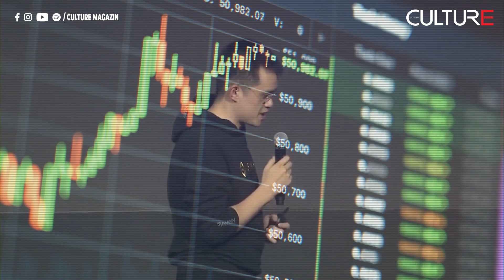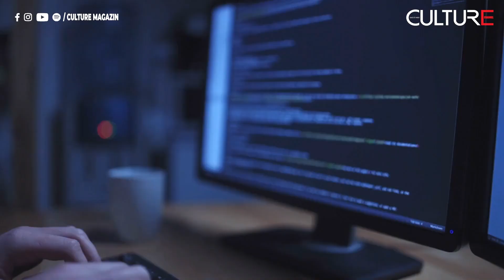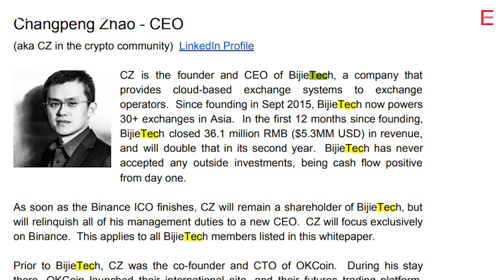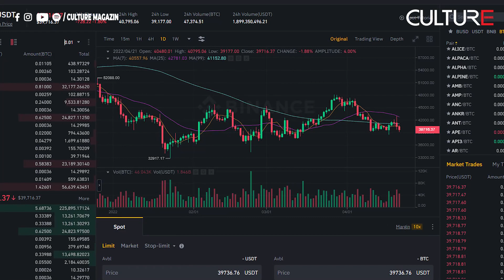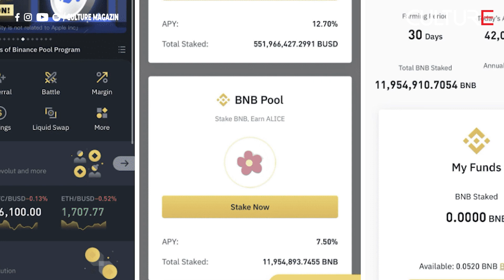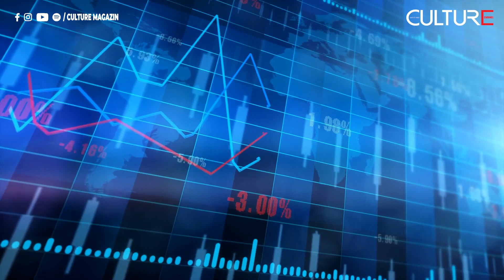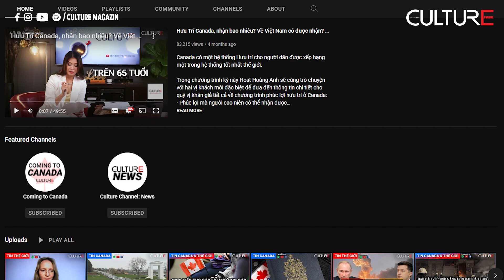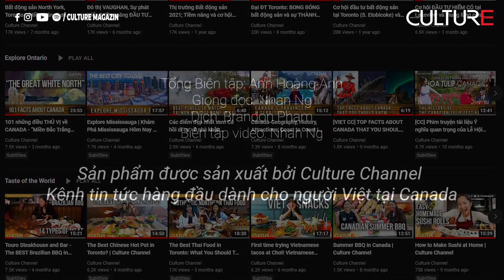Changpeng Zhao: Câu chuyện của cậu bé định cư trở thành người GIÀU NHẤT CANADA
Câu chuyện đầy cảm hứng về một người Canada gốc Hoa, với khởi đầu khiêm tốn, làm sao anh trở thành một tên tuổi lớn trong lĩnh vực Tiền điện tử và là một trong những người giàu nhất thế giới.